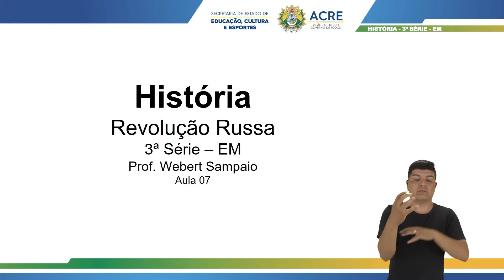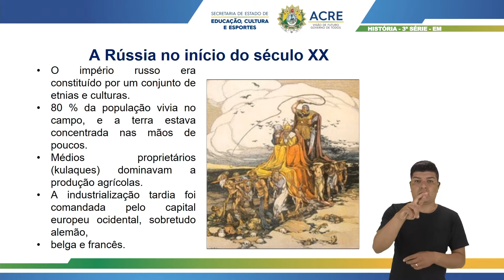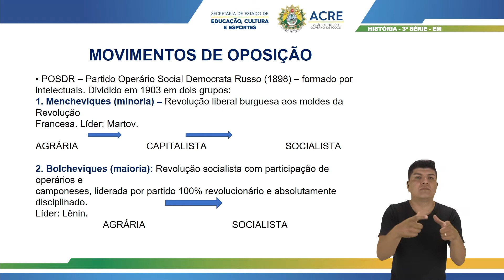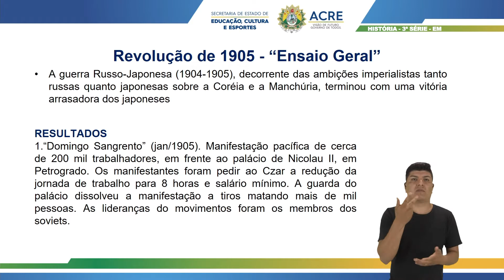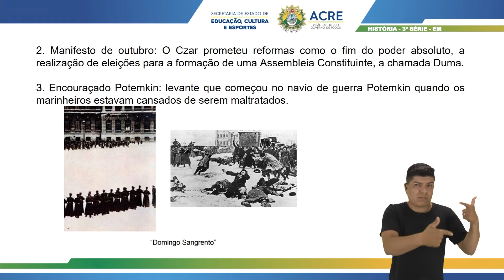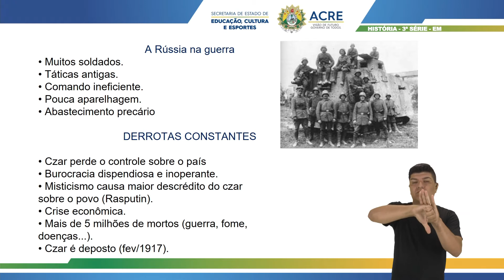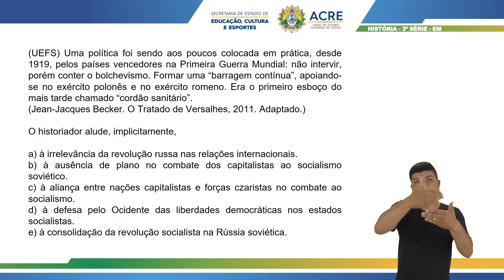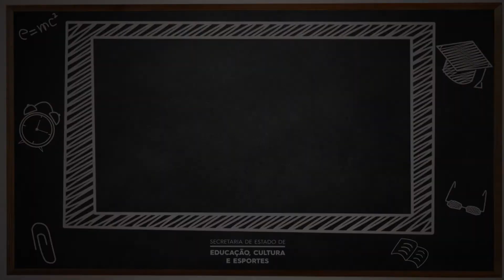3ª Série - História - Aula 07 - Revolução Russa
3ª Série do Ensino Médio.
Aula 007 de História.
Tema: Revolução Russa.
Professor: Webert.